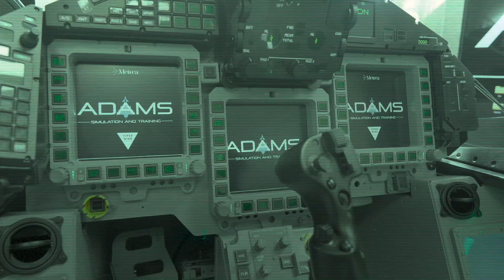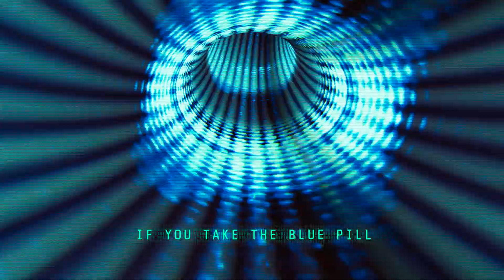🚀 We’re Expanding – Join Our Team! 🚀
We’re taking our Military Aircraft Simulation and Training to the next level, and we need more great minds to join us! Whether you're a C++ Coder and/or Unreal Engine Specialist, this is your chance to work on cutting-edge military simulation technology.
Even if you don’t check every box—if you’re passionate, eager to learn, and ready to take on the challenge, we want to hear from you!
We’re looking for team players, strong communicators, and skilled remote workers who are citizens of 🇪🇺 the European Union, 🇬🇧 the United Kingdom, or 🇺🇸 🇨🇦 North America.
📩 Send us your application—even unsolicited ones—to info(@)asat.tech and let’s see where your journey takes you.
The Matrix is vast—your path might just start here. 🌐
🎥 Watch our short movie below for inspiration!

ADAMS Simulation and Training
From AircrewsFor Aircrews
Fight's on! See you in the virtual sky!

Hinterlasst ein Like und ein Abo, um immer rechtzeitig informiert zu werden!

Am Markt 14, 26409 Wittmund, Germany

Alle Audio und Videoinhalte wurden durch uns erstellt oder lizensiert. Logos und Markennamen sowie Grafiken sind Eigentum der jeweiligen Markeninhaber und wurden für die Nutzung freigegeben. Für die Inhalte der verlinkten Websites sowie deren Aktualität sind die Betreiber der Websites selbst verantwortlich. Wir übernehmen keine Haftung.